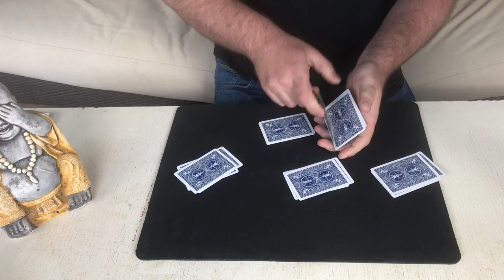Enzo Lorenzo - Las 4 Damas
Vuelve Enzo Lorenzo con el juego de las 4 Damas, de nuevo muchas gracias amigo